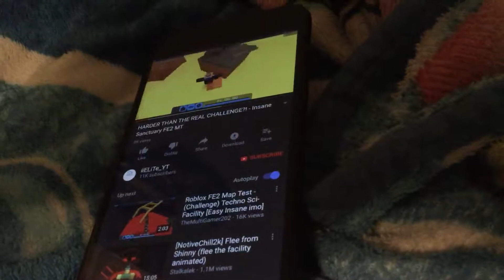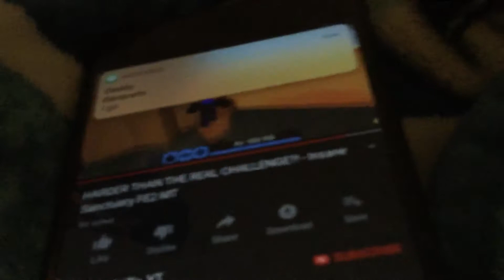October 19, 2018